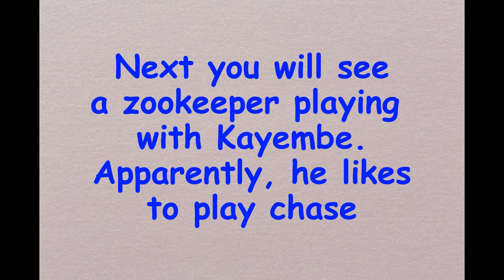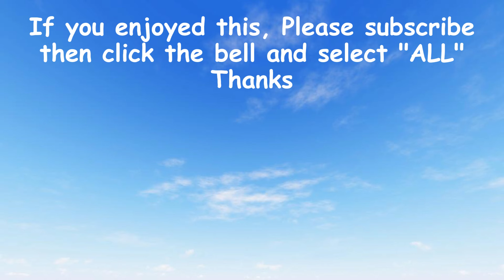Baby Gorilla Playing, Kayembe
Watch Kayembe play with other gorillas at the Cleveland Metroparks Zoo .    You will see Nneka, Mokolo and Fredrika with Kayembe.

Kayembe was the first zoo born gorilla at the Cleveland Metroparks Zoo.
Kunda is the second baby born in Cleveland in less then 2 years.

Birthdates: Mokolo 7/10/87, Fredrika 6/5/74, Nneka 9/23/98, Kebi 1/13/91/ Tusa 12/2/89, and Kayembe 10/26/21, and Kunda 7/19/23.

Baby Gorilla Watch #4 - One Gorilla Is Missing

Be sure to click on the "BELL", and select "ALL",  so you can receive notifications

Translations on this channel are auto translated by YouTube.   Closed Captioning/Subtitles enabled